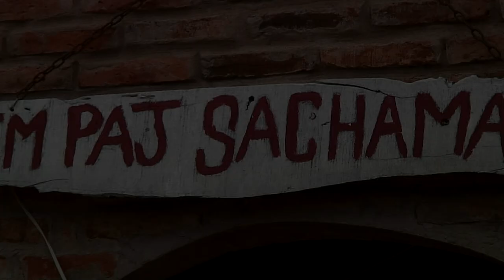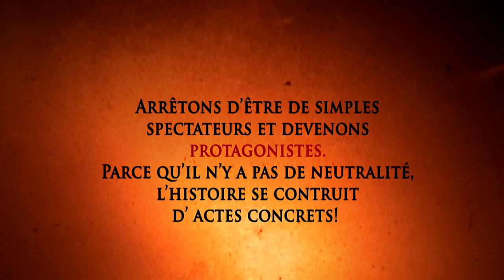MoCaSE vc partie 2 (Mouvement Paysan de Santiago del Estero)